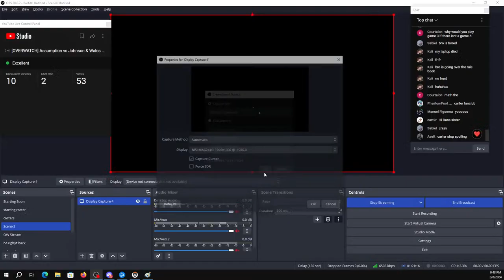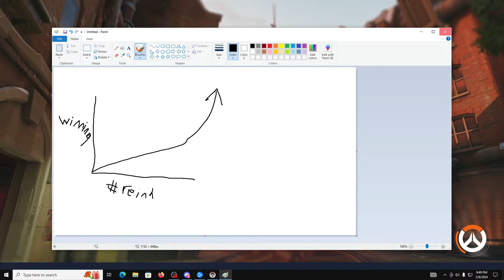[OVERWATCH] Assumption vs Johnson & Wales University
Assumption vs Johnson & Wales University